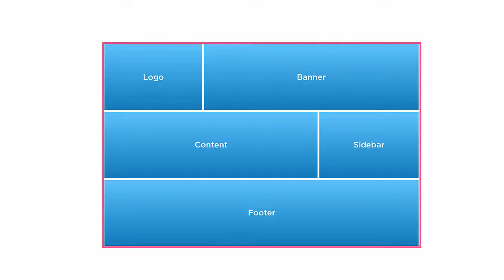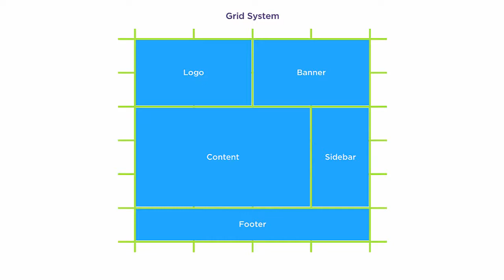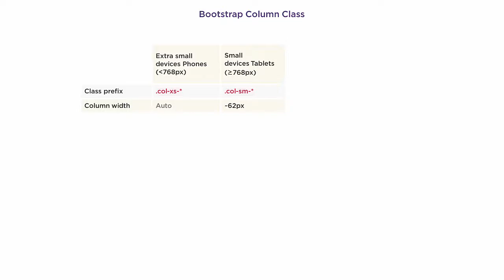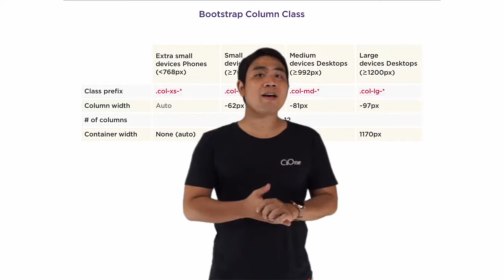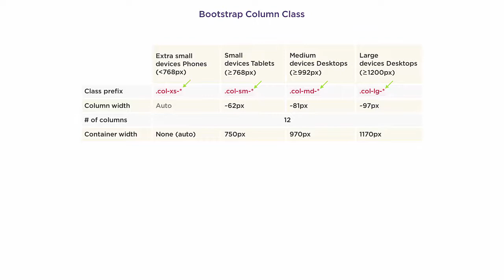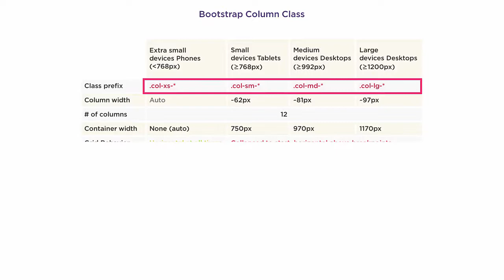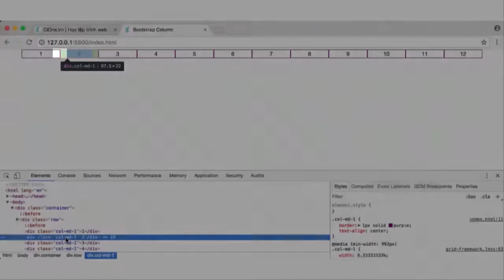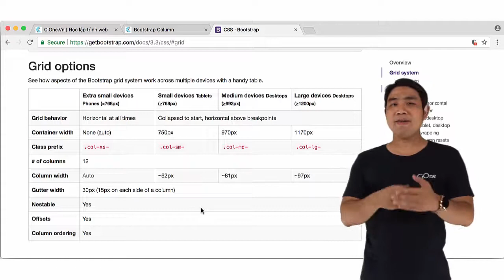Bootstrap CSS - Bài 6: Lý thuyết về Bootstrap Column